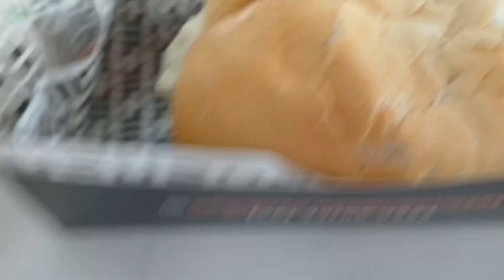COMPRINHAS DE BRECHÓ! PEÇAS ÓTIMAS COM PREÇO BOM. PROVEI HAMBURGUER DIFERENTE + doce diferente ...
Oi pessoal, nesse vídeo trago minhas comrpinhas de Brechó, quem estava com saudades? Comenta o que achou? Também saímos passear pela cidade, comi um hambúrguer de bolinho de carne e um doce novo, nem sei o nome kkkkk.